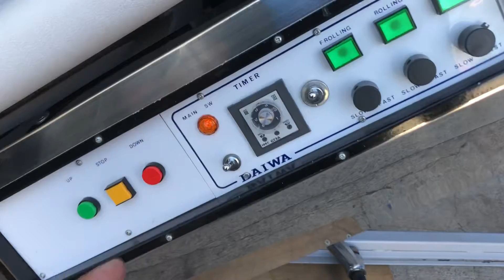逆さ吊り 傾斜作動動画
ご覧頂きありがとうございます。この商品は完売致しました。

☆☆仕事と生活の道具屋☆☆　　　　　【Good Price】
グッドプライス名岐バイパス一宮店
 〒491-0063　愛知県一宮市常願通7-16-1